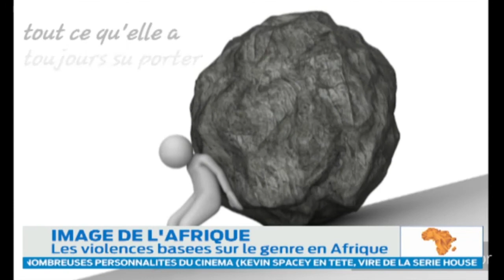Image de L' AFRIQUE: Les violences basées sur le genre en Afrique